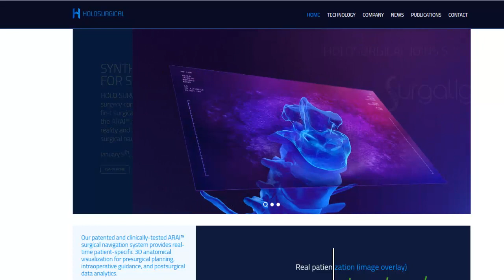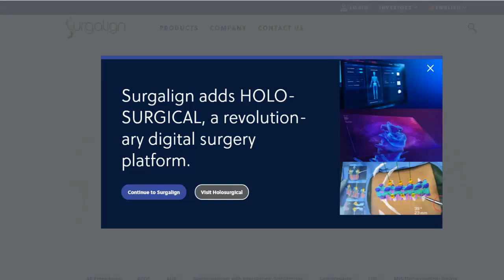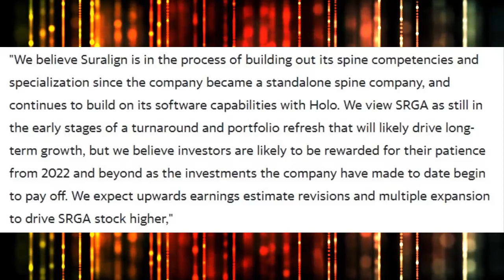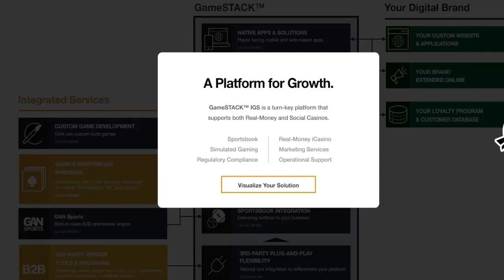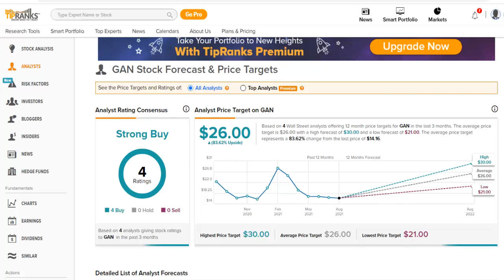2 Strong Buy Penny Stocks Right Now | Surgalign Holdings Inc (SRGA) GAN Limited (GAN) Stock Forecast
2 Strong Buy Penny Stocks Right Now | Surgalign Holdings Inc (SRGA) and GAN Limited (GAN) Stock Forecast + Price Target

📈 Brokers I Recommend:
DEGIRO 👇👇👇
(Open your account and receive a £20 reimbursement in transaction fees)

2 Strong Buy Penny Stocks Right Now | Surgalign Holdings Inc (SRGA) and GAN Limited (GAN) Stock Forecast + Price Target | Link to Watch Again